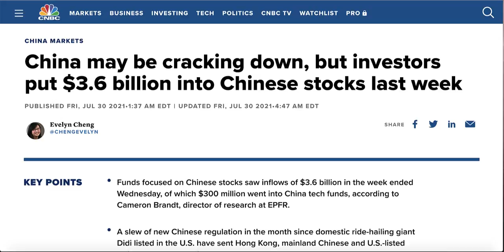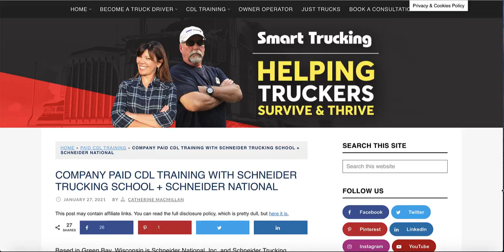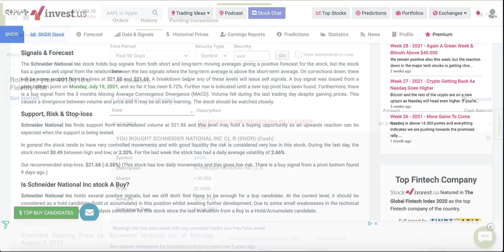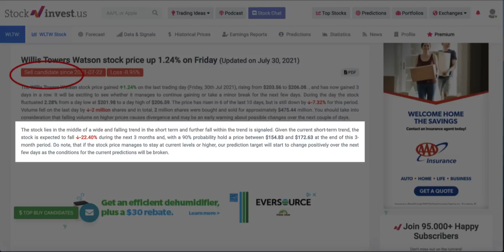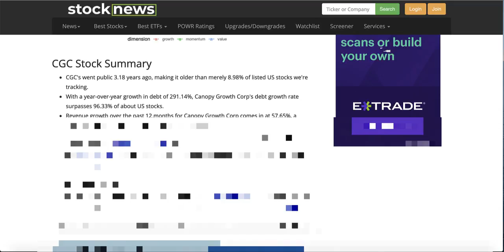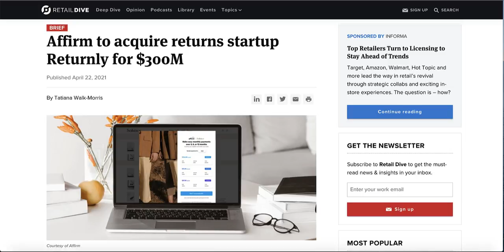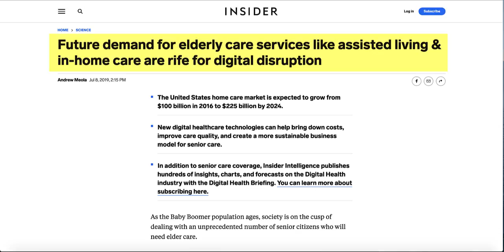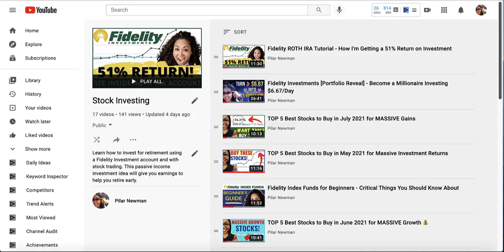TOP 5 Best Stocks to Buy in August 2021 for MASSIVE Returns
Invest in Crypto - Get $25 FREE Bitcoin Using Link Below When You Invest $100:

✔ First on the list is Schneider National.

Schneider is a trucking and logistics services company founded in 1976. The trucking and freight scene continues to improve post pandemic as the economy continues to open up. And with trucking demand holding strong, right now may be a good time to pick up some of your favorite trucking company stocks.

Schneider National recently reported second-quarter adjusted earnings per share of $.60, which was $0.34 cents better than the prior year results. They are also forecasting “excess demand” for freight to continue through the end of the year, and as so, they have raised their 2021 earnings-per-share guidance.

One of the areas where the trucking sector is struggling, including the Schneider National company, is in the shortage of qualified drivers. Though Schneider has taken measures to turn this around by putting in place a series of compensation plan increases as well as re-opening several of their CDL training academies to develop their own new drivers.

With freight rates continuing to increase and increased demand forecasted thru the rest of the year, I believe Schneider is a great pick for a high return on a short-term investment play.

✔ Next on the list is the Willis Towers Watson Company.

They are the third largest insurance broker in the world and operate as a British multinational risk management company, insurance broker and advisory company.

They recently terminated their merger plans with the Aon PLC company, which is another leading British firm providing a broad range of risk, retirement and health solutions services.

The termination of the deal was a result of the estimated long legal battle with the U.S. Department of Justice, which had sued to block the deal based on antitrust grounds.

The Willis Towers Watson Company lost some of their talent during the merger process and the CEO is also expected to leave by the end of the year.

This short term vulnerability has led me to place this esteemed insurance broker company on my watch list. They are an extremely profitable company that is close enough to being fairly valued in the marketplace.

I do still expect their stock price to continue on a downward spiral due to these short-term headwinds, and am keeping a close eye on their upcoming earnings report.

✔ Third on the list is Canopy Growth (CGC).

This is a complete speculative play on the growing cannabis industry, so it’s one of those stocks that you either believe in the company or you don’t.

I initially purchased this stock in 2019 and have flipped it 3 times for short term gains in this Roth IRA account. Originally, it was a way for me to jump start this new account. But now, Canopy Growth has become another one of my long-term plays along with Alibaba.